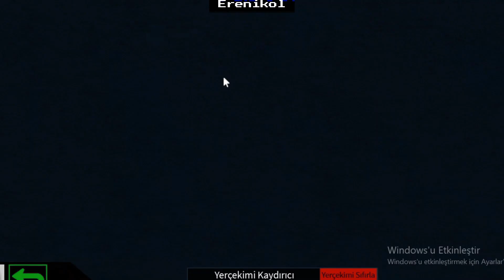BigArms tutorial [Plane Crazy] part 2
Hi Friends, I'm Making You a Tutorial of Big Arms I've Made Before Also, If you don't like this, you can do it after the last episode is published :D, -Thanks, And Subscribe :) 👍👍✌
From- Sonic The Hedgehog 3- Final Boss (BigArms/BigArms Suite)Eggman